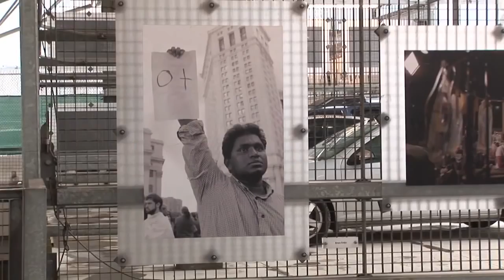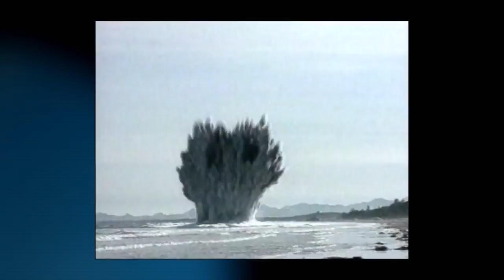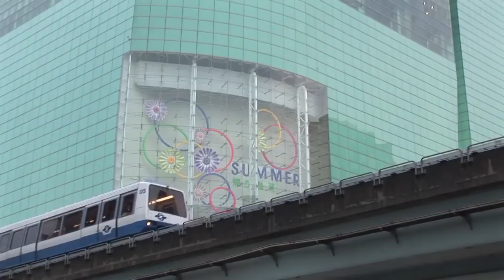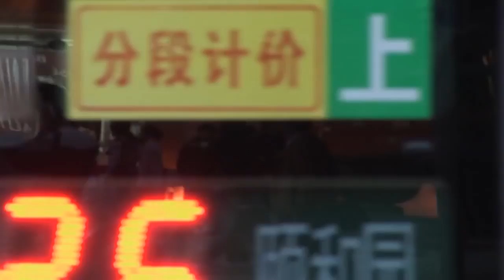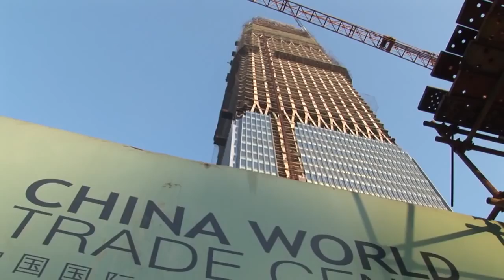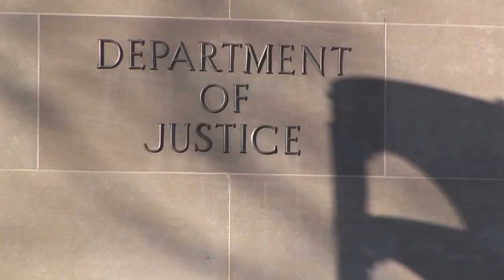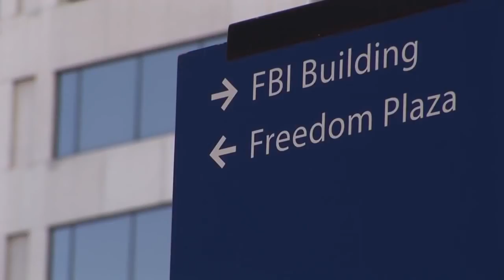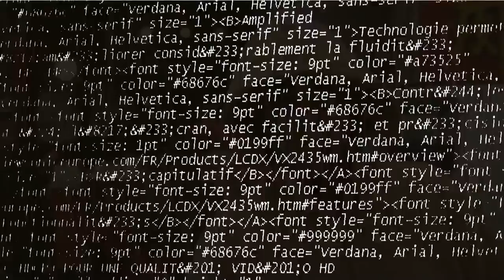WORLD War 3 Between America and China - Full Documentary - New 2017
WORLD War 3 Between America and China - Full Documentary